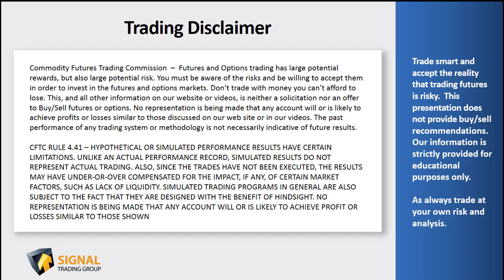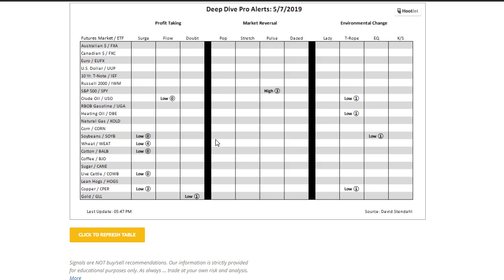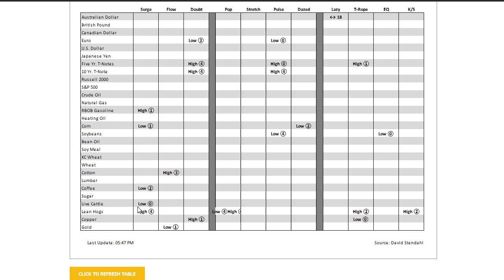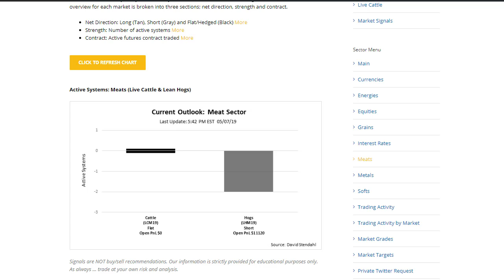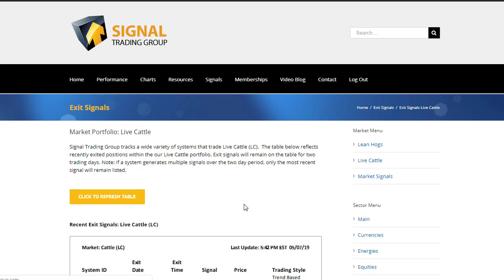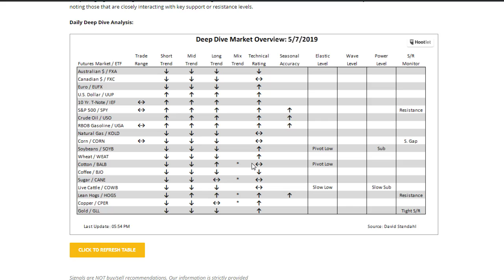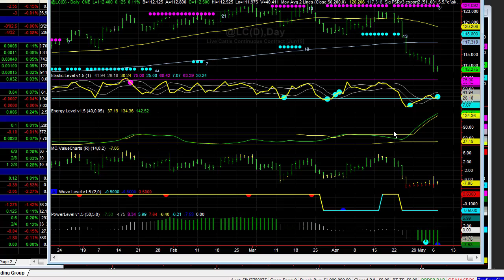Deep Dive May 7, 2019 - Live Cattle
Deep Dive - Live Cattle